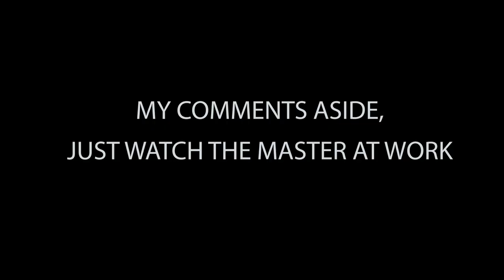Morning at a French bakery 🥐🇫🇷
I am really excited to share this experience with you! It was scary to use a foreign language to convince people to let me in to the bakery, but I am so happy that I took the chance. These are the experiences that make travel so with it - interacting with locals. Hope you enjoy this travelexperience in France 🥐🇫🇷

A simple like and a share would immensely help to grow this channel and the community of travellers!

- about -
Michael Sivolap is a filmmaker and traveller. Through visual storytelling Michael aims to share knowledge about different places and cultures. He holds a BSc in Communication Science and a MSc in Political Communication and Journalism from the University of Amsterdam.